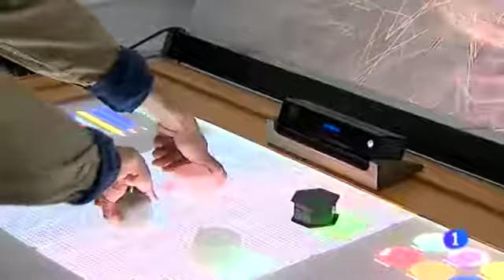Daniel Maalman @ Immertable Project Etopia, Zaragoza Spain on RTVE Television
Immertable Project by Carles Tardio in Etopia, Zaragoza Spain on RTVE Television, featuring the musical performances of Santiago Latorre and Daniel Maalman (Polymer).